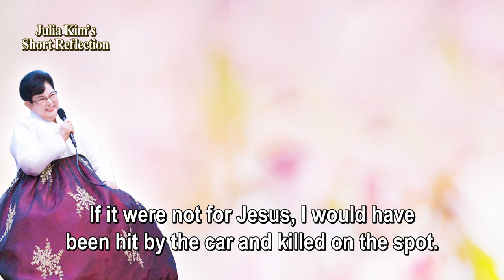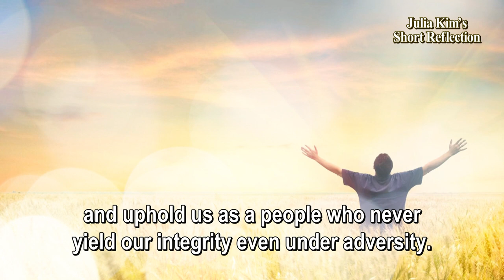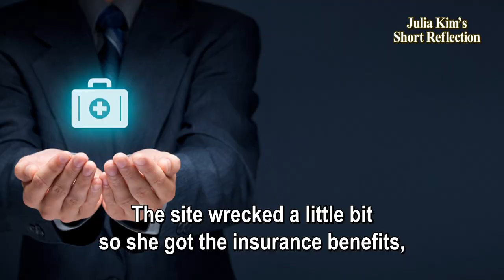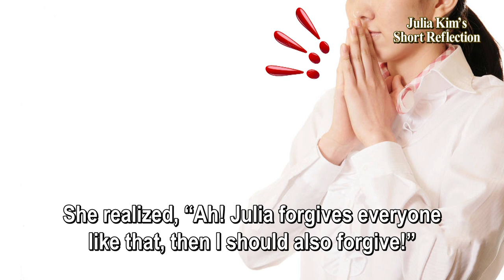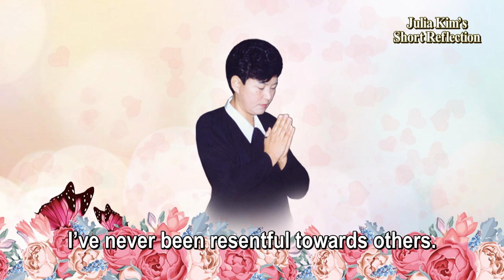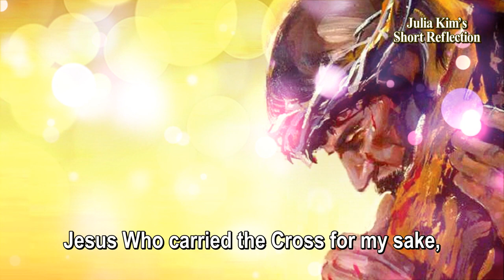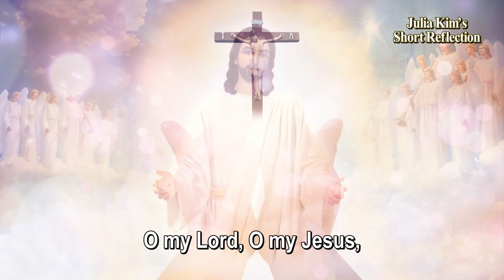[Short Reflection] Jesus Saved Me Who Couldn't Avoid Death at the Imminent Crisis